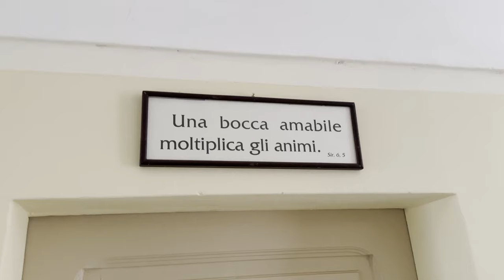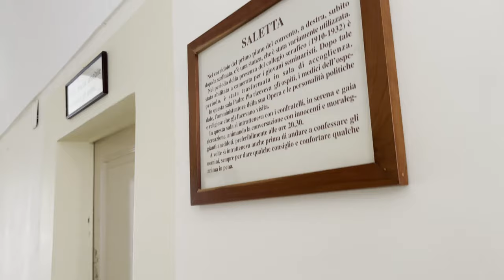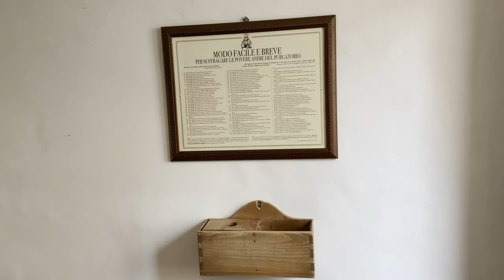Padre Pio univa giustizia, carita e prudenza: "fate valere i vostri diritti"